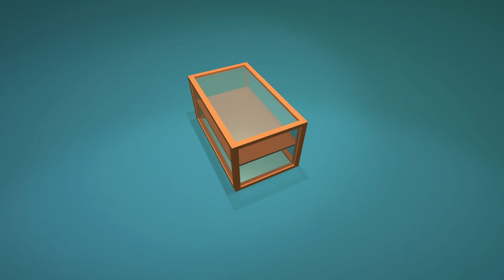Coffee Shop Starter Pack Unity Asset Trailer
50+ unique low poly food, drink and props. Beginner friendly project structure with ready to play example scenes.
Includes screenshot generator, product manager and other basic utility scripts to get you started from the ground up. It has commented scripts and manual for how to use them.